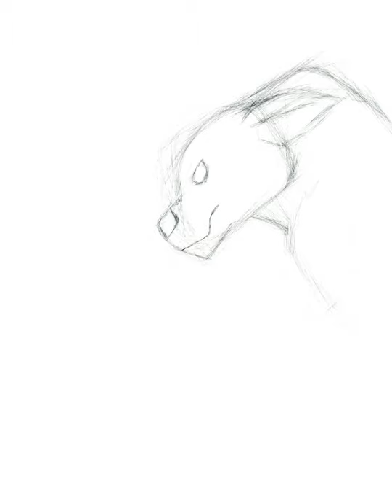Nameless Hyena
Random hyena I drew a few nights ago, but finished today.

Maybe I should make him a character- If so what should I call him?